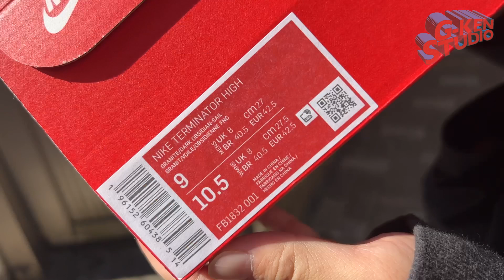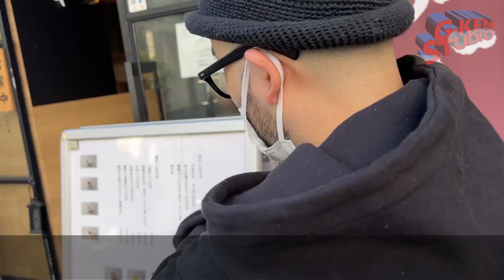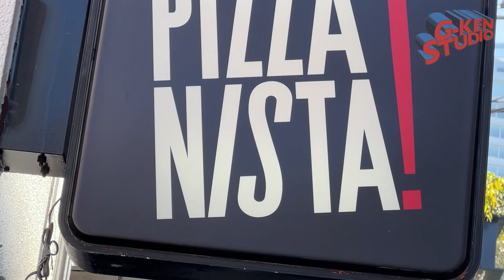【渋谷原宿VLOG】今月大本命のスニーカーを買いに並びに行ってきました。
今回は久々のVLOG。
G-KENが今月大本命のあの靴を買いに苦手の並びに挑戦。
とはいえ、抽選ではなく一般で購入できるものなのでハラハラもすることない動画ですが、楽しんでいただけたら嬉しいです。

PIZZANISTA! TOKYO